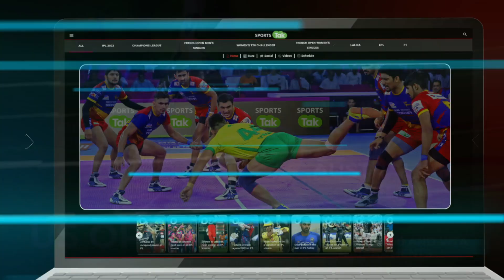Sports Tak - Your Sports Multiverse | Download the App Now